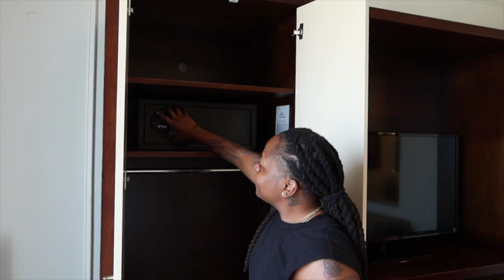Memorial Day Weekend Travel *St Pete Beach*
WHATS UP SQUAD! We hope you enjoyed the video and we can't wait to read all your comments.

MAKE SURE TO TURN YOUR POST NOTIFICATIONS ON SO YOU'RE THE FIRST TO TUNE IN!

LIKE AND DROP A COMMENT. THE MOST WE SEE YOU THE GREATER YOUR CHANCES!

WE APPRECIATE AND LOVE YOU!! MWA

Send us stuff (tshirts, hats, purses, accecories, tech, whatever):
131 W Washington St #910